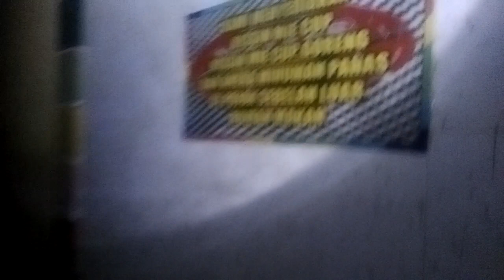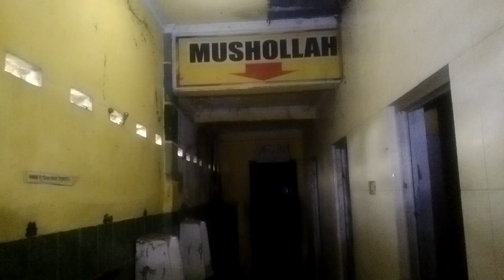RESTORAN MEWAH TERBENGKALAI | CIREBON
Pada kesempatan ini Saya Vlog Restoran mewah terbengkalai ditinggal Pemiliknya di Cirebon Jawa Barat, bekas Restaurant mewah seperti Rumah terbengkalai beserta isinya yang ditinggal pemiliknya, seram terbengkalai, Aura Mistis Rumah Berhantu, Rumah angker terbengkalai.